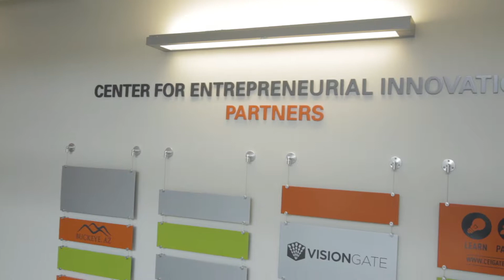bioSyntagma 5 9 17 1